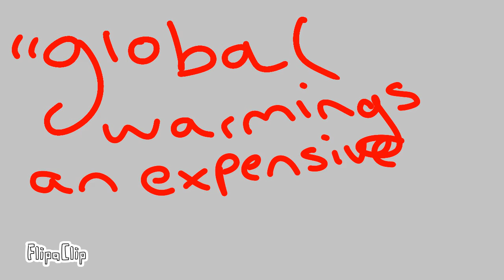Dear 2045 // animation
omg this fricking took ages =__=